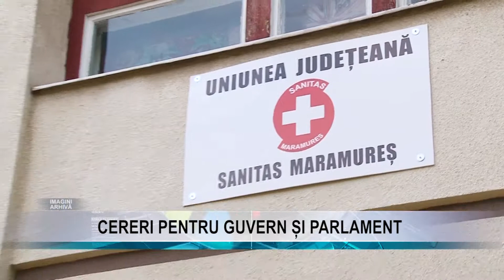Stire 7 1 Scurte